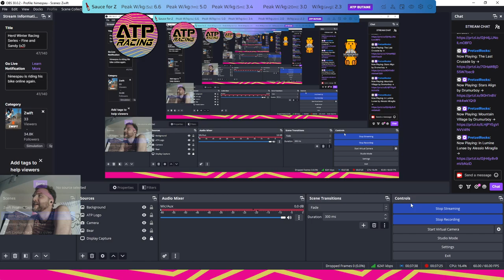Herd Winter Racing Series - Fine and Sandy (x2)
Riding while sick sucks.